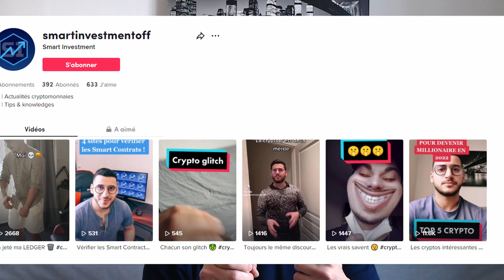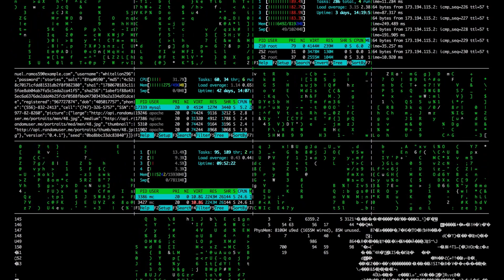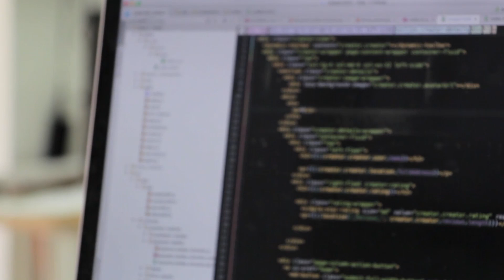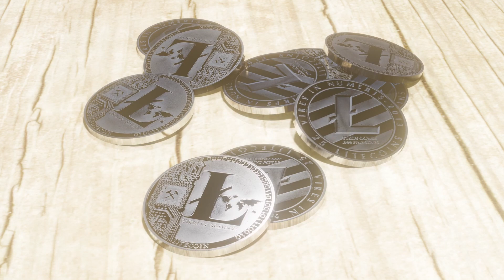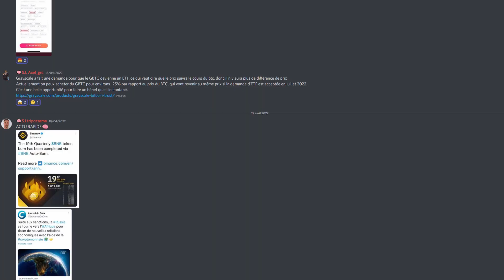LITECOIN - LTC c'est quoi ? Présentation de LTC en 5 minutes !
16ème CRYPTO du format :
Expliquer une cryptomonnaie en 5 minutes chaque semaine 🪙

Aujourd'hui présentation du protocole LITECOIN et sa cryptomonnaie LTC !
On va regarder ensemble comment cette écosystème fonctionne, qui sont les personnes à la tête du projet,  ainsi que les opportunités que LITECOIN peut apporter dans notre quotidien 💸

SOMMAIRE :
00:00 : Introduction
01:10 : LTC en 5 minutes
05:58 : Conclusion

ACHETEZ ET ECHANGEZ DE LA CRYPTO-MONNAIE SUR :
💰Binance :
💰 Créez un compte sur Swissborg et gagnez entre 1 et 100$ pour tout dépôt de 50$ minimum :

OUVREZ UN COMPTE BANCAIRE EN LIGNE :
🏦 Revolut - Obtenez des remises et du cashback tous les jours ainsi qu'un bonus de 60€ (durée limitée) :

BOURSE:
🏦 Trade Republic - action offerte de 200€ max :

BOT DE TRADING:
🤖 Auto Trade Gold - Bot de trading sur le marché de l'OR avec un rendement d'environ 15 à 20% par mois :

* Rien de tout cela n'est destiné à être interprété comme un conseil en investissement, c'est uniquement à des fins de divertissement. Les personnes qui regardent les vidéos et qui investissent, le font à leur risque et péril. La vidéo comporte des informations exactes à la date de publication, mais peut ne pas l’être à l’avenir. Lorsqu’il s’agit d’investissement, soyez prudent et éduquez vous. N’investissez qu’une petite partie de votre capital et une somme que vous pouvez vous permettre de perdre.